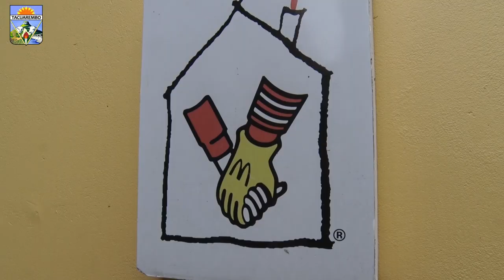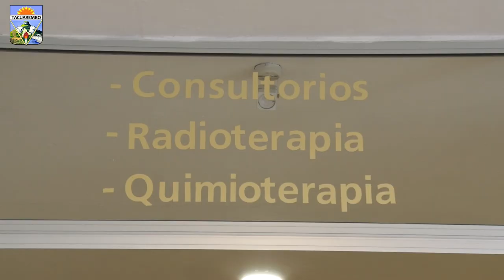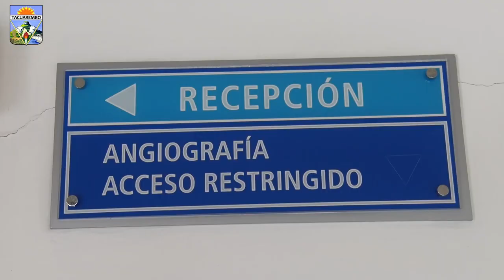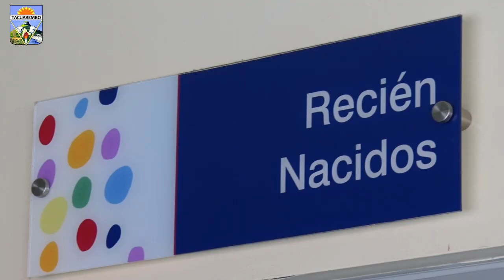Hospital Tacuarembó recibió a Lorena Ponce de León, fundadora del Programa Sembrando.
El Hospital de Tacuarembó es un ejemplo, dijo, Lorena Ponce de León fundadora del Programa Sembrando.
Finalizando su visita a Tacuarembó, acompañada por el Intendente Prof. Wilson Ezquerra y el Director del Hospital, Lorena Ponce de León llegó hasta este centro para tomar contacto con el nuevo IMAE Cardiológico que se puso en marcha y además recorrer los otros servicios como el Centro Oncológico, la Casa Ronald, el CTI de niños y el nuevo policlínico próximo a inaugurarse.
Consultada Lorena, sobre que le impacto del Hospital, respondió: “Primero garantizar la fama que tiene este centro, la seriedad, la problemática existente y la infraestructura con una tecnología que ha evolucionado. Es muy importante conocer el interior y estos centros innovadores, que estrena un IMAE y la importancia de intervenciones inmediatas, evitando los traslados a Montevideo, las enfermedades cardiovasculares, las Acv son una de las principales causas de muerte y ahí es donde hay que hacer foco en el trabajo”, puntualizó la fundadora del Programa Sembrando, quién contó además el esfuerzo que se viene haciendo entregando en todo el país equipos cardiodesfibriladores y materiales deportivos para la actividad física y las charlas que se hacen sobre alimentación aplicada al deporte.